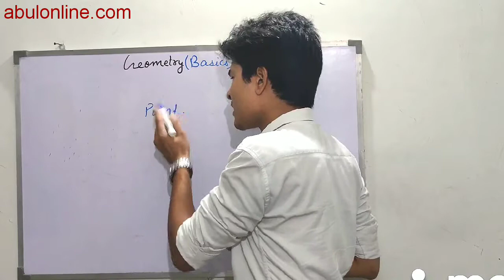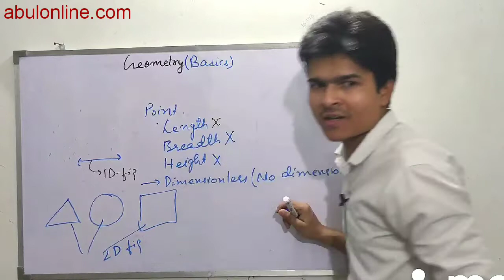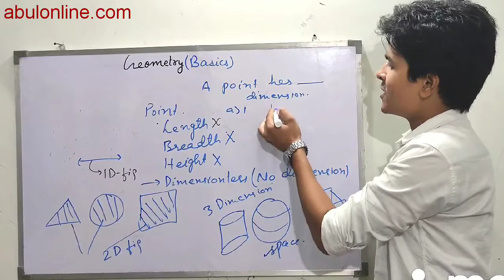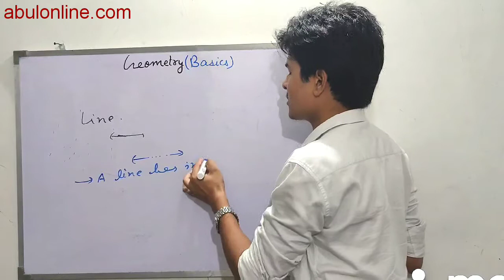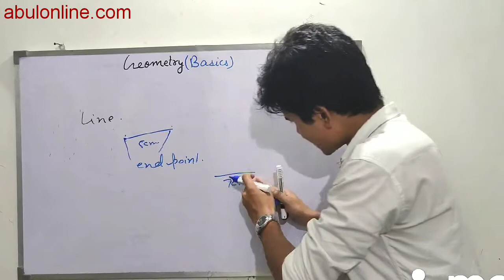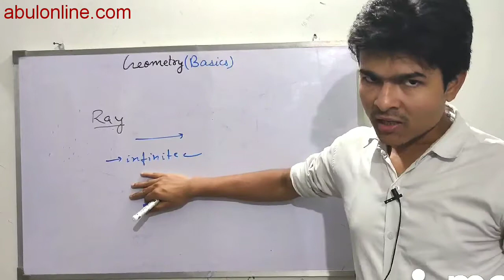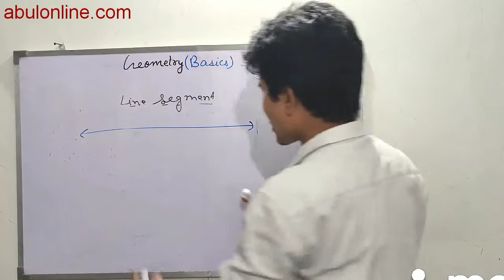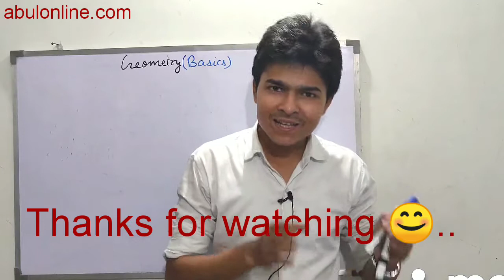Point||line||Ray||Line segment Alag Andaaz||Geometry basics for class 6,7,8,9,10th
I am NADEEM AHMAD welcome to my you tube channel Nadeem alag Andaaz.

About this video-Basics geometry point,line Ray,line segment se related bat kiye h.